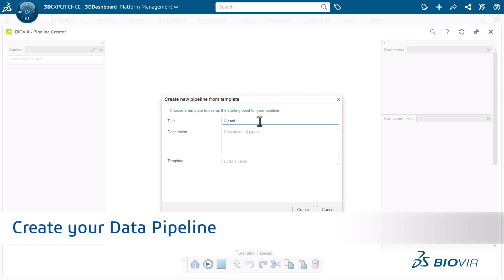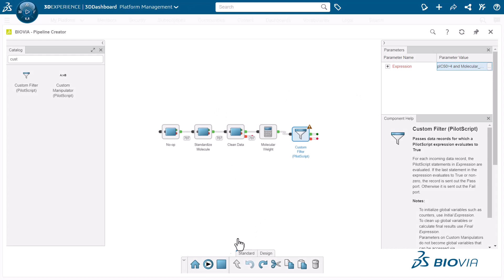Scientific Pipeline Author | Pipeline Creator on 3DEXPERIENCE Platform